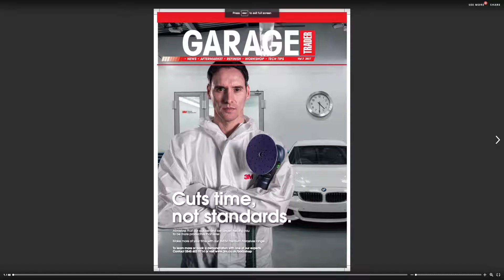Garage Trader Magazine: Welcome